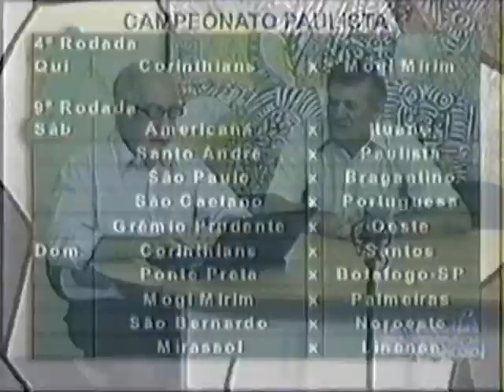Itajubá em Foco Esportes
Resultados esportivos do fim de semana com comentários de Cleber David e apresentação de Octavio Scofano